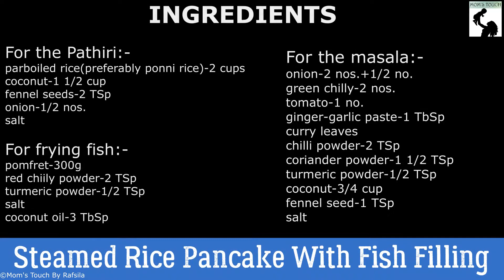Malabar Style Meen Pathiri | മീൻ പത്തിരി | Malayalam With English Subtitles | Mom's Touch By Rafsila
This is a Traditional Malabar Style Meen Pathiri. must try:)

Ingredients:-

For the Pathiri:-
parboiled rice(preferably ponni rice)-2 cups
coconut-1 1/2 cup
fennel seeds-2 TSp
onion-1/2 nos.
salt

For frying fish:-
pomfret-300g
red chiily powder-2 TSp
turmeric powder-1/2 TSp
salt

onion-2 nos.+1/2 no.
green chilly-2 nos.
tomato-1 no.
ginger-garlic paste-1 TbSp
curry leaves
coconut-3/4 cup
fennel seed-1 TSp
salt